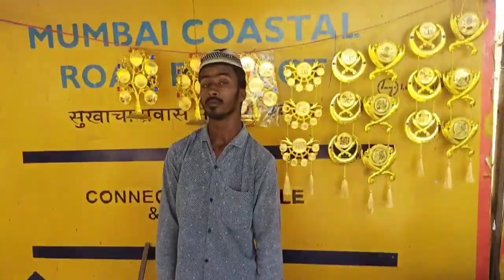Haji Ali Dargah || With Jewellery and other items market || Aapki Talash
Hello
Hey Travelers hope you are healthy and happy.

In this video I m going to show you the small and cheapest market at Haji Ali Underground road.

Haji Ali Underground road market :  Specially this market is for kids and ladies, because here you will get colourful Necklaces and ear rings, Hand Bags, Sunglasses and many more items are available.

All products is on fixed rates, don't waste time for bargaining.

Haji Ali Dargah :. Haji Ali Dargah Mumbai Maharstra is one of the most popular religious places in Mumbai, Maharastra visited by people of all religions alike. Haji Ali Dargah Mumbai is one of India's most famous and prestigious landmarks situated about 500 yards from the Mumbai shoreline in the middle of the Arabian Sea off Lala Lajpatrai Marg.

The structure was erected on a set of high rising rocks and was given its present day shape in the early 19th century after the Trust was legally formed as an entity in 1916.

Later, Pir Haji Ali Shah Bukhari had a recurring and disturbing dream that he had injured Earth by his act. Full of remorse, he soon fell ill and directed his followers to cast the coffin carrying his body into the Arabian Sea. Haji Ali died during his journey to Mecca and miraculously the casket carrying his body, floated back to these shores, getting stuck in the string of rocky islets just off the shore of Worli. Thus, the Dargah was constructed there.Haji Ali Dargah Mumbai Maharastra is Place Of Worship in Mumbai city, India ( lndian City) which is Tourist Destination in rain session Monsoon Water Splash Haji Ali Dargah. Great place in mumbai, Mahaharstra Haji Ali Mumbai, Mahaharstra(Haji Ali Dargah Mumbai Mahaharstra), you can get more in about haji ali dargah Mumbai Mahaharstra listen piya haji ali, song Mumbai
Mahaharstra, India.

The accessibility to the haji ali dargah Mumbai
Mahaharstra is very much dependent on the tides. As, the causeway is not bound by railings, when the causeway gets submerged during high tide it becomes in accessible [citation needed]. Therefore, the dargah is accessible only during low tide. This walk on the causeway, with the sea on both sides, is one of the highlights of a trip to the shrine. Haji Ali Dargah Minaret of Haji Ali Dargah The dargah haji ali haji ali dargah mumbai Maharastra, haji ali haji ali mumbai dargah haji ali dargah mumbai mumbai haji ali
dargah haji ali mazar photo dargah in india Haji ali dargah mumbai(haji ali dargah,haji ali,haji ali piya haji ali,piya haji ali, ali haji) is a famous dagah mumbai(indian city) in indian country its a devitional place or famous tourist destination in mumbai, ali haji baba india.Monsoon Water

Hope you will enjoy and love this video.